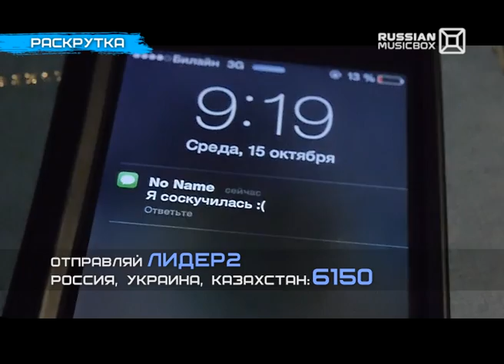РАСКРУТКА (февраль 2015). Ведущая : МакSим.